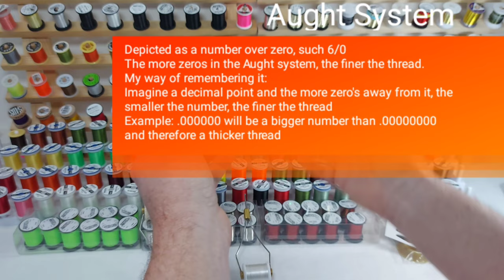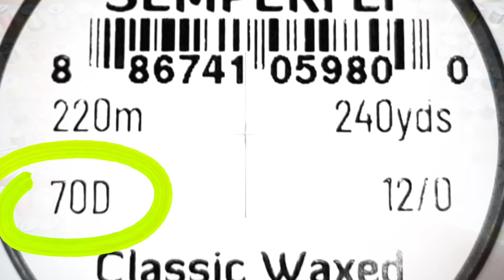Learn To Fly Tie - My Fly Tying For Beginners - Threads & Other Materials (Part 1)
In this tutorial, I talk about understanding fly tying threads and other spooled materials. I cover the different types of materials used in some common fly tying threads used for tying trout flies and I also explain the confusing sizing systems. In the second part, fly tying wires, floss, tinsel and wax.

I talk about the two fly tying thread sizes, the differences between them, some confusing over laps you get with the aught system when comparing fly tying threads with the denier weighting system and simple ways to remember them.

I also cover the main thread materials you will often come across in fly tying and explain some key difference between them. Each type of fly tying thread material has its own benefits and selecting the correct type of thread can be a useful part of fly tying.

I decided to put together a series of fly tying tutorials to help beginners to learn to fly tie for trout.

Some of the stuff in this series may be text book, some may not. This is based on my experienced of fly tying which has developed over more than a decade of tying trout flies.

Over the years I've spent a lot of time studying fly tying, have an interest in macroinvertebrates and have been a keen angler from a young age. All of which has contributed to how I like to tie trout flies.

I hope you find this series helpful and informative and never lose sight of the joy the wonderful world of fly tying has to offer.